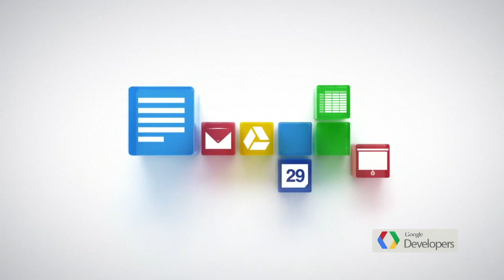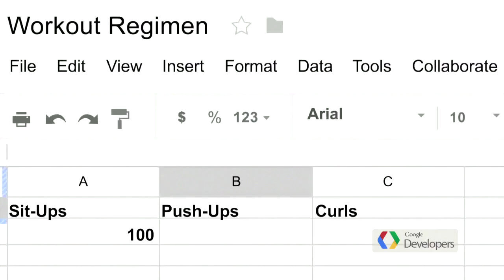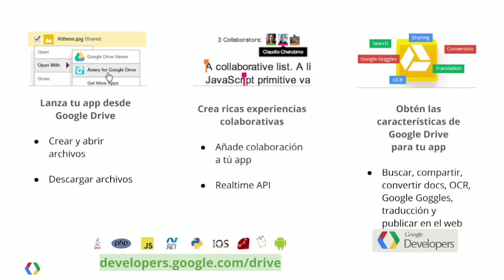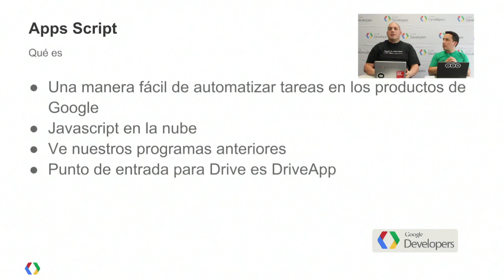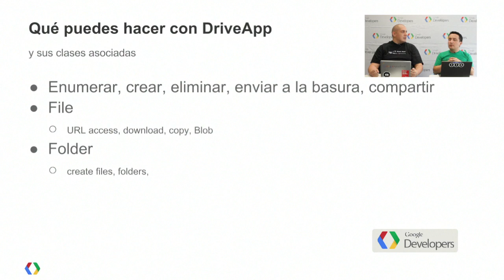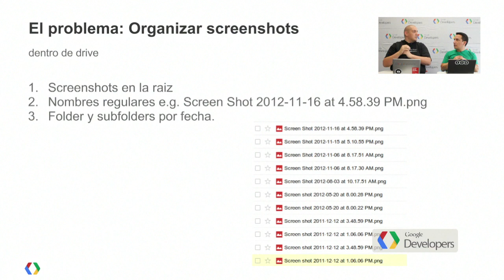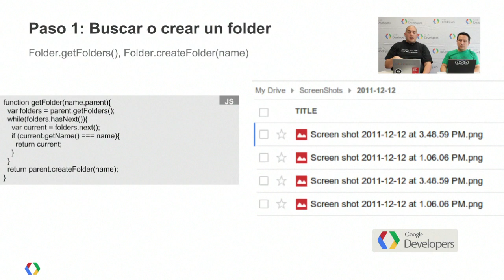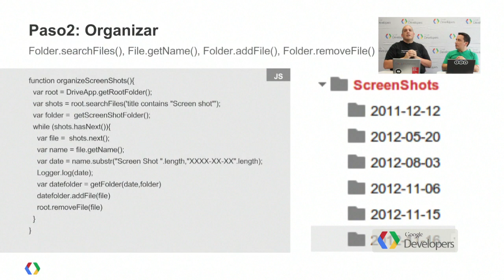Google Top Geek E25 - Google Drive (In Spanish)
In Spanish!

In this episode of Google Top Geek we talk about Google Drive: what is it, some tips and useful information; and how you can manipulate the users' Drive from your scripts (Google Apps Script).

En este episodio de Google Top Geek cubrimos Google Drive: qué es, algunos tips e información práctica, así como un breve ejemplo de cómo manipular el Drive de un usuario desde un script (Google Apps Script).